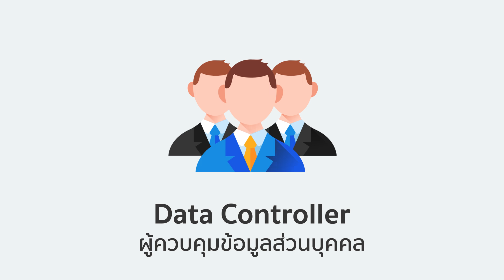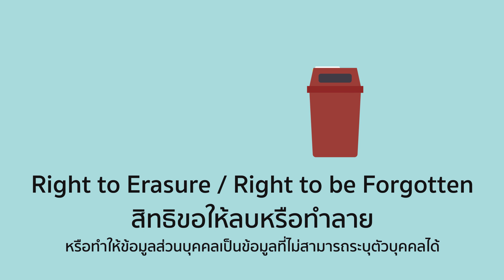สาระสำคัญ พ.ร.บ. คุ้มครองข้อมูลส่วนบุคคล พ.ศ. 2562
พระราชบัญญัติคุ้มครองข้อมูลส่วนบุคคล พ.ศ. 2562 มีวัตถุุประสงค์เพื่อปกป้องสิทธิของเจ้าของข้อมูลส่วนบุคคล โดยจะมีการกำหนดหลักเกณฑ์ กลไก หรือมาตรการกำกับดูแลเกี่ยวกับการคุ้มครองข้อมูลส่วนบุคคลที่สอดคล้องกับมาตรฐานสากล รวมถึงจะมีการกำหนดมาตรการเยียวยาเจ้าของข้อมูลส่วนบุคคลจากการถูกละเมิดสิทธิในข้อมูลส่วนบุคคล

กฎหมายนี้มีผลบังคับใช้เมื่อวันที่ 28 พฤษภาคม 2562 ในบางมาตรา เพื่อให้ทุกภาคส่วนเตรียมความพร้อมก่อนกฎหมายมีผลบังคับใช้ทั้งฉบับ ในวันที่ 27 พฤษภาคม 2563 โดยในวาระเริ่มแรกกฎหมายกำหนดให้ สำนักงานปลัดกระทรวงดิจิทัลเพื่อเศรษฐกิจและสังคม ทำหน้าที่ สำนักงานคณะกรรมการคุ้มครองข้อมูลส่วนบุคคล

ทั้งนี้ สำนักงานคณะกรรมการคุ้มครองข้อมูลส่วนบุคคลมีความประสงค์ให้หน่วยงานภาครัฐ ภาคเอกชน และประชาชน เข้ามามีส่วนร่วมในกระบวนการยกร่างกฎหมายลำดับรองที่จะเกิดขึ้นในอนาคต เพื่อให้การบังคับใช้กฎหมายมีความเหมาะสมและเกิดประโยชน์กับทุกภาคส่วนอย่างแท้จริง